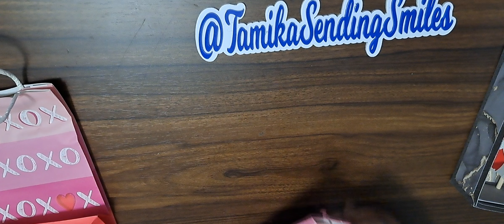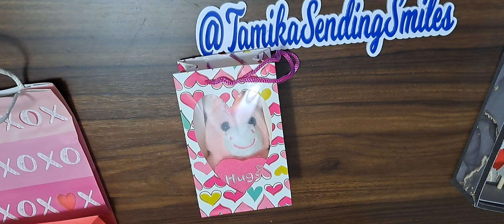2024 Meet New Friends Memdex Swap Reveal #15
2024 Meet New Friends Memdex Swap Reveal #15 from ‎@rainsong32